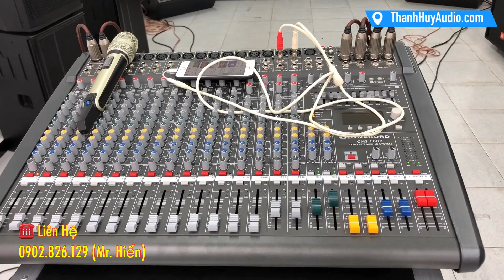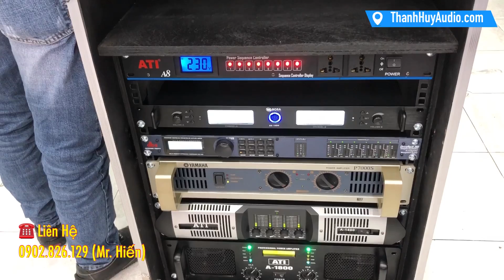Dàn Loa Nhạc Sống Đám Cưới 10 Loa ATI 2018 Giá 113 Triệu Về Lâm Đồng LH 0902826129